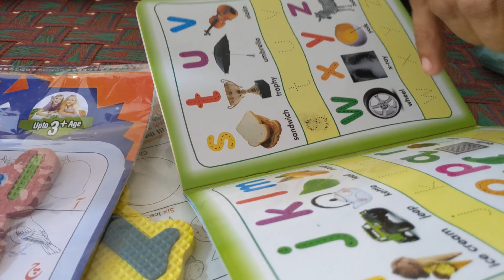Kadak chai recipe | home schooling ka saman | stitching tips